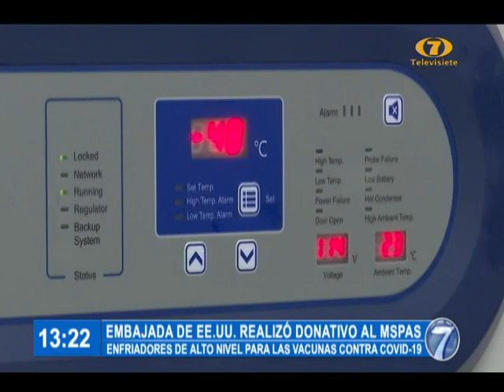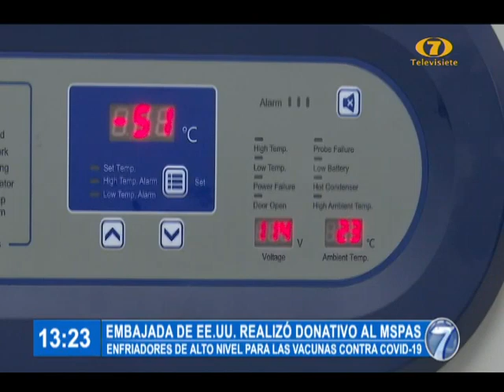Noti 7 Meridiana: Programa del 29 de Junio del 2021